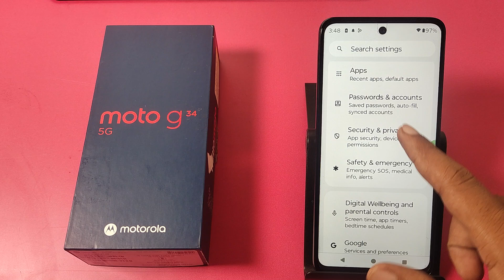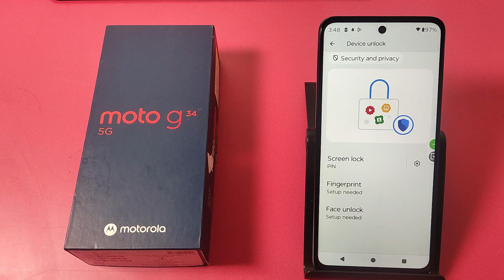How to set screen lock in Moto G34 5G || Moto me screen lock kaise lagaye